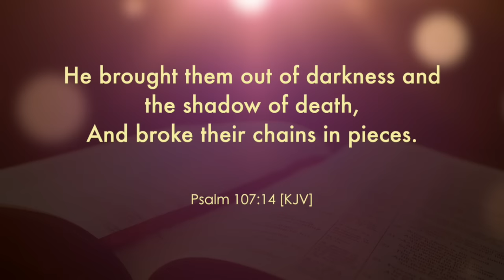March of Freedom - Day 15 - Psalm 107:14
Please be encouraged as I share the scripture Psalm 107:14 with you.

He brought them out of darkness and the shadow of death,
And broke their chains in pieces.

Please share this message with anybody you feel needs to hear it.
Be blessed as you watch and listen.